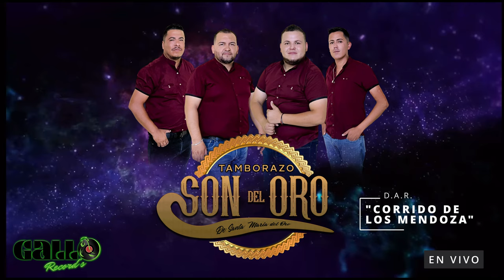CORRIDO DE LOS MENDOZA. TAMBORAZO SON DEL ORO